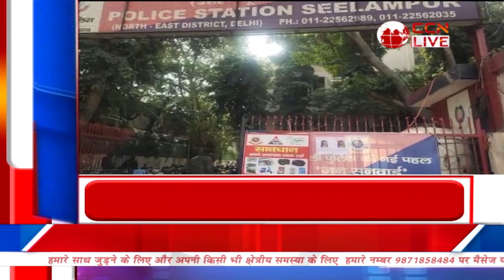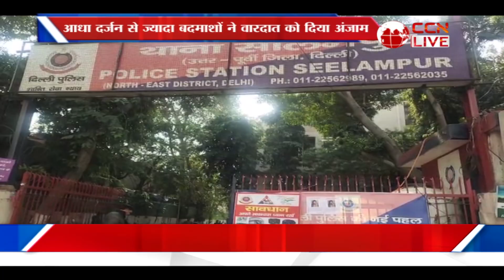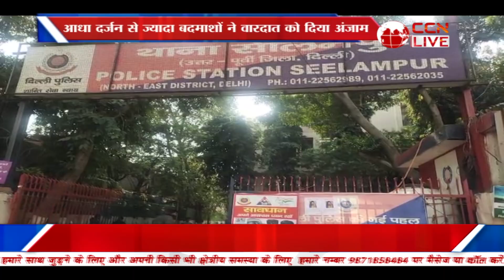Poorvi Delhi Bulletin (21-10-2024)